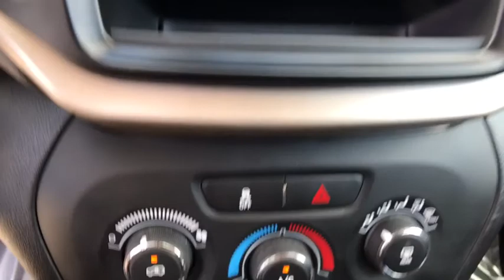2017 Jeep Cherokee Orlando, Deltona, Sanford, Oviedo, Winter Park, FL CTP95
2017 Jeep Cherokee